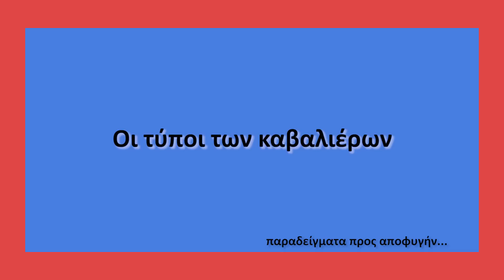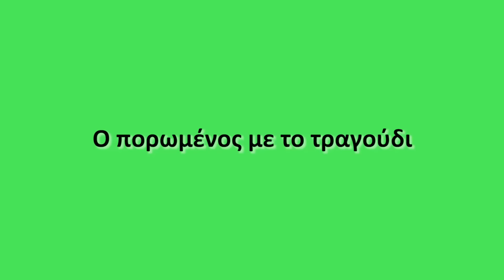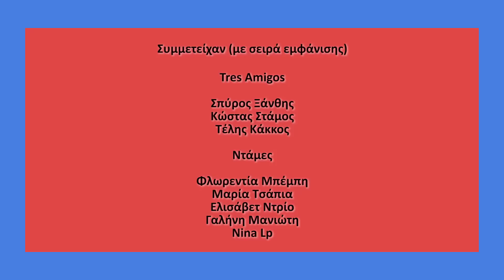Tres Amigos - Οι τύποι των καβαλιέρων (Types of male dancers)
Σενάριο: Tres Amigos
Σκηνοθεσία - μοντάζ: Νεκτάριος Βασιλείου, Σπύρος Παζιώτης
Κάμερα: Βαγγέλης Καρακίτσος

Ευχαριστούμε την καφετέρια Babylon για την ευγενική χορηγία του χώρου.

Παραγωγή Nektarios Home Productions March 2015